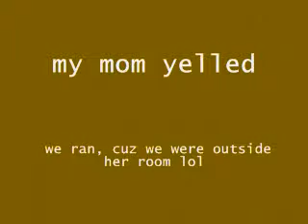The Chandler Pants Song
Our persuasive song to make our friend change out of Pjs to normal pants LOL